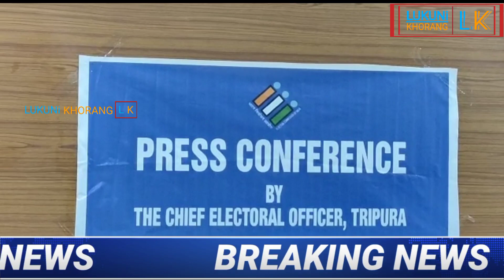Tripura Election Commission CEO Kiran Gitte Kokthum Panda Khai Tripurani Law & Orderno Twui Sakha